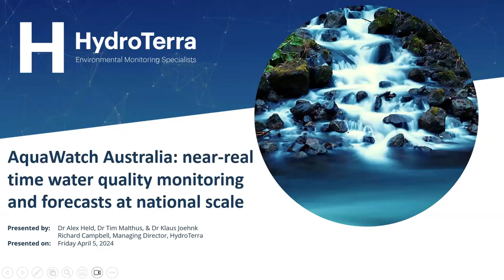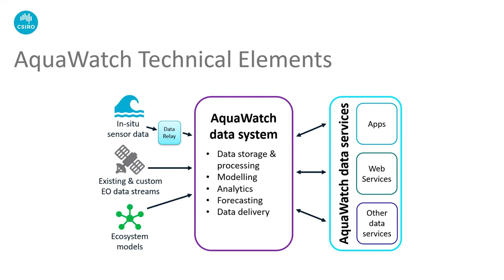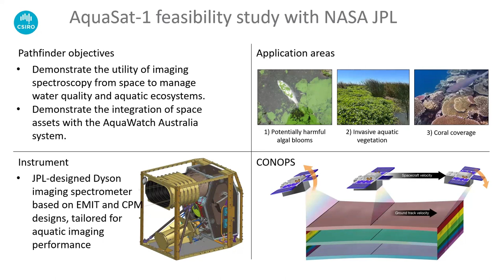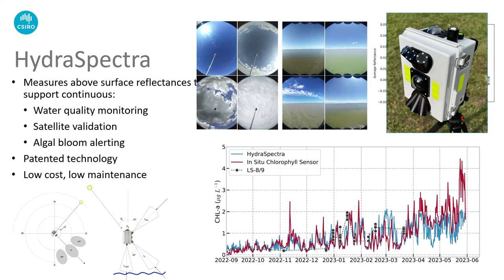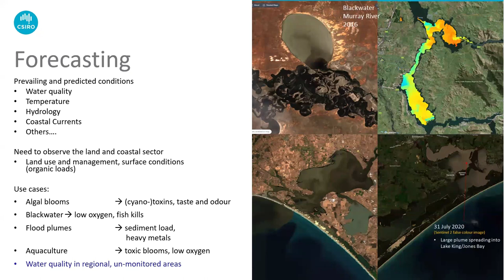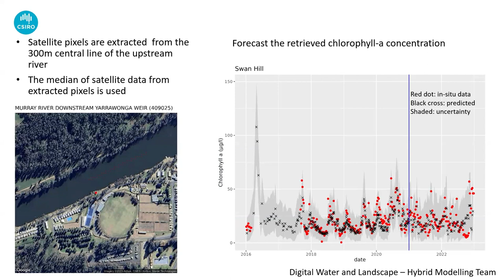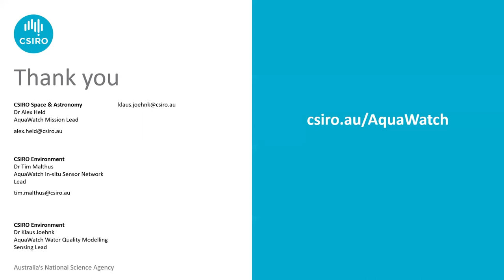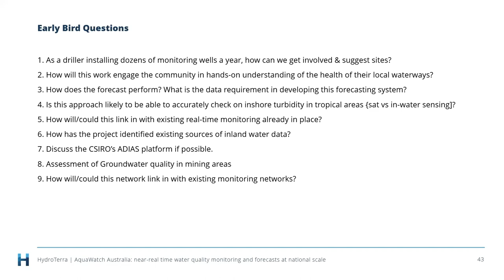AquaWatch Australia: near-real time water quality monitoring and forecasts at national scale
In this webinar, you will hear from CSIRO scientists on their AquaWatch Australia Mission to create a ‘weather service’ for water quality. The national service is being developed to provide near-real time water quality updates and early warning forecasts to help safeguard inland and coastal waters.

What you will learn:
• What the AquaWatch system is and how it works
• Intended impacts of AquaWatch for the environment, industry and communities
• How water-based sensors and satellite imagery are providing water quality data
• How CSIRO is applying machine learning and environmental models to develop predictive forecasts